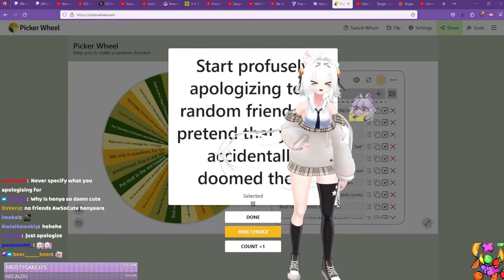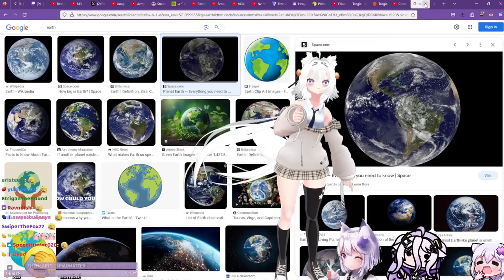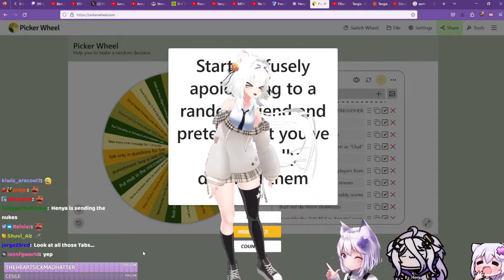Filian Apologizes to Henya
Follow @filianIsLost @henyathegenius